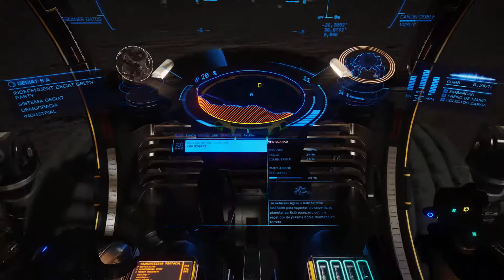Elite Dangerous - SVR en Deciat 6A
Haciendo la cabra con Viti en Deciat 6A